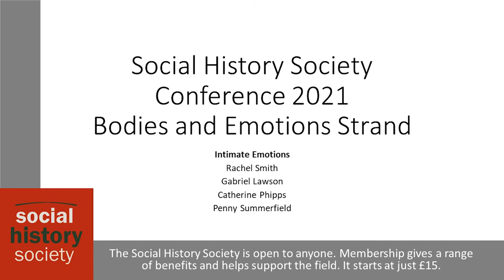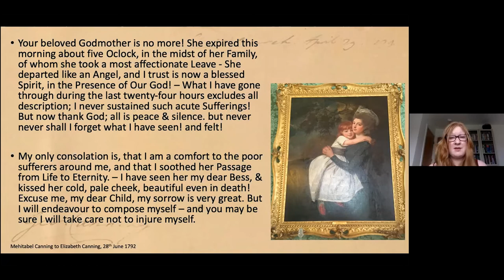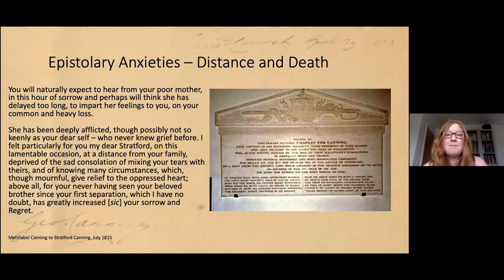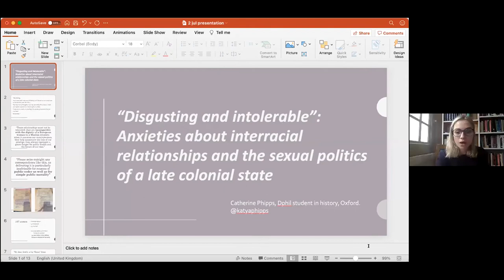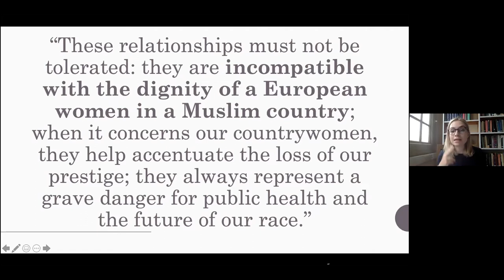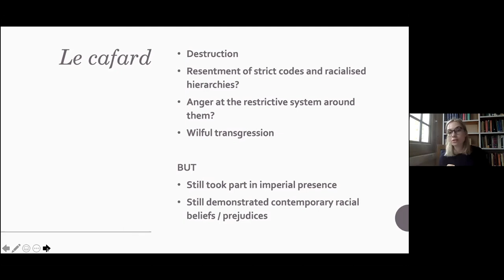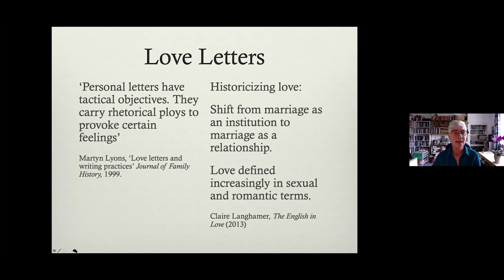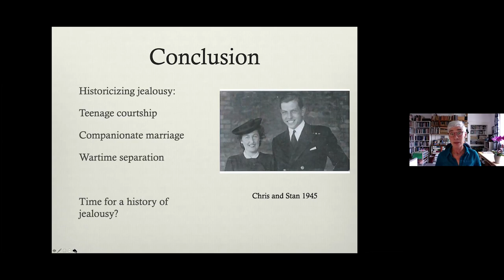Social History Society Conference 2021: Bodies and Emotions - Intimate Emotions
The Social History Society Conference 2021 took place online from 28 June to 9 July.  This session in the Bodies and Emotions strand took place on Friday 2 July.

Intimate Emotions, chaired by Maria Isabel Romero Ruiz

Rachel Smith, Bath Spa University and Cardiff University
Emotions of Death: Grief and Anxiety in the Canning Family Correspondence, 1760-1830

Gabriel Lawson, QMUL
Dream Analysis in the Stalag: The PoW Dream Diaries of Major Kenneth Hopkins

Catherine Phipps, University of Oxford
‘Disgusting and intolerable’: Anxieties about interracial relationships in Morocco in the 1940s and 1950s and the sexual policies of a late colonial state

Penny Summerfield, Professor Emerita, History, University of Manchester Love, Jealousy, Sex and the Self in World War Two Correspondence